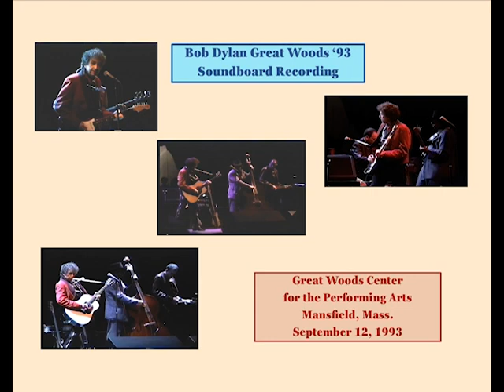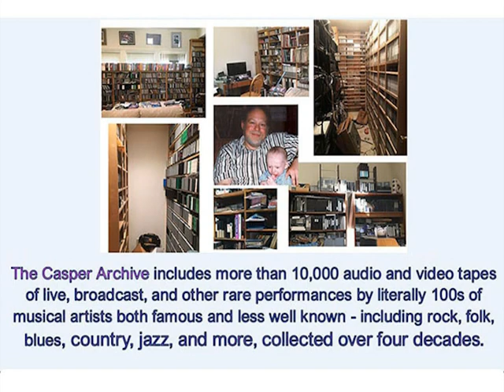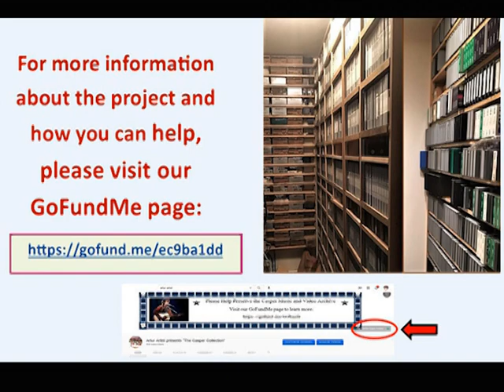Bob Dylan Mansfield, MA 1993 Soundboard - digital clone from original with concert photos slideshow!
From The Casper Collection, this full concert soundboard recording of Dylan's 9/12/93 show at Great Woods Performing Arts Center in Mansfield, MA is an early generation digital clone from the original master tape.    (See Track List below)

Accompanying the audio are a series of stills from each song* excerpted from an original video of the concert, clips of which will be posted at some future date.

* the video ended before the final 2-song encore when the audience all stood, so the last two pics are from earlier in the show.

TRACK LIST
00:00 You're Gonna Quit Me
04:08  Stuck Inside of Mobile with the Memphis Blues Again
13:02  All Along the Watchtower
19:16  Under the Red Sky
26:32  I and I
34:09  Watching the River Flow
40:17  Blackjack Davey
46:52  To Ramona
52:18  Boots of Spanish Leather
1:00:17  God Knows
1:06:50  Maggie's Farm
1:13:19  Ballad of a Thin Man
1:21:57  It Ain't Me, Babe